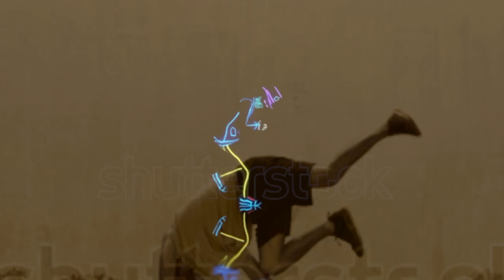Raja Atilia - SELAGI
SELAGI
Song written by
Jason Voo & Atilia (AdhiCipta Publishing /Universal Music Publishing)

All Vocals by Raja Atilia

Produced & Mixed by Roslan Aziz
Executive Producers - Kamarudin Meranun & Tony Fernandes

Music Arrangements - Jason Voo

Drums - Zahid Ahmad
Bass Andy Peterson
Guitars - David Patrick
Piano & Keyboards - Jason Voo
Percussions - Steve Thornton
Programming by RA & Jason Voo
Trumpet solo sample by RA

Engineered by Roslan Aziz,Hafiz Ahmad & Jason Voo
at Synchrosound Studios KL
Mastered by Tom Coyne at Sterling Sound NYC

Roslan Aziz Productions
(wholly owned by Real Music Network)
 Roslan Aziz Estate

Semua Hakcipta Terpelihara.
Roslan Aziz Productions

Copyrighted & Protected under Malaysian/International Copyright Laws.